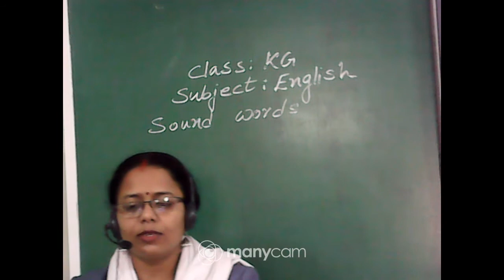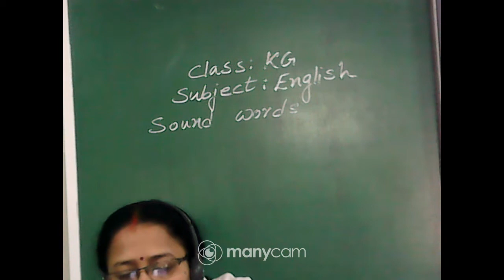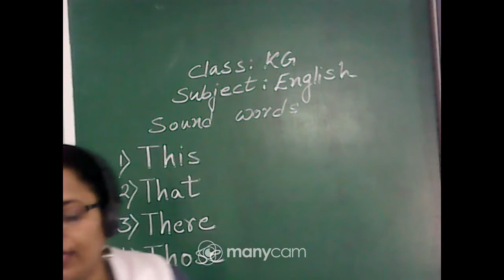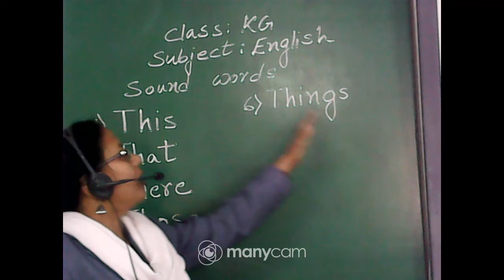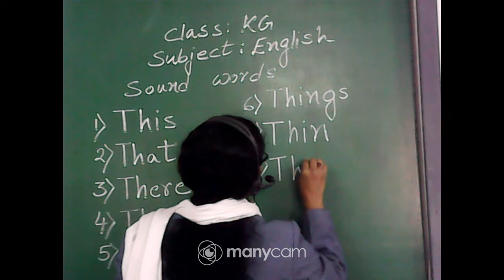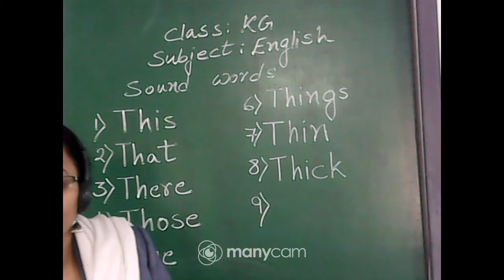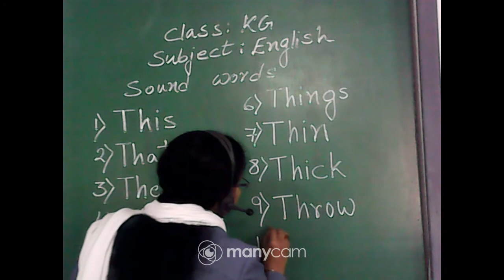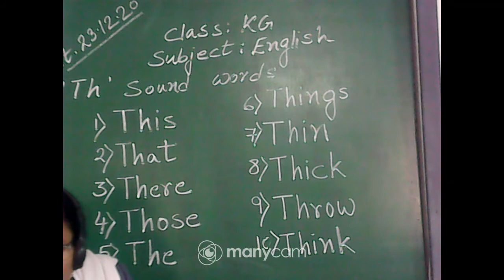KG- ENGLISH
CLASS- KG
SUBJECT- ENGLISH
SUBJECT TEACHER- SUNITA MALAKAR